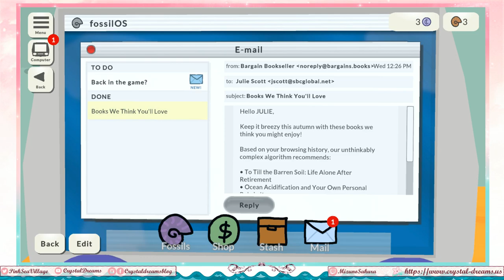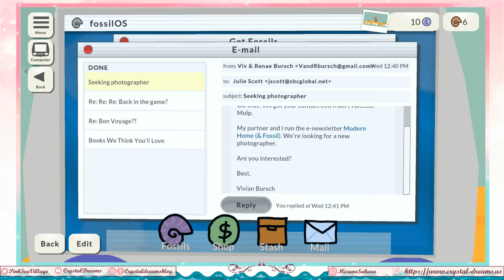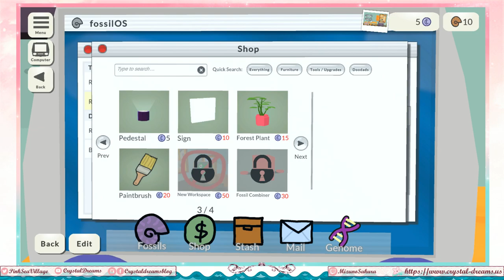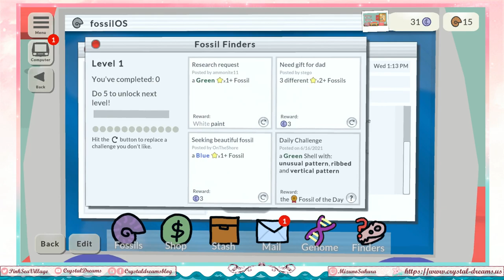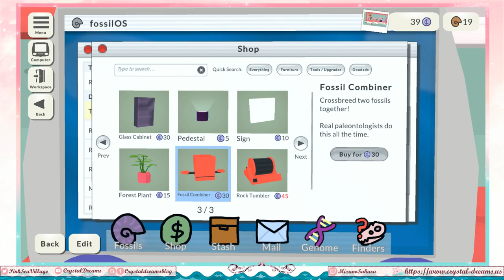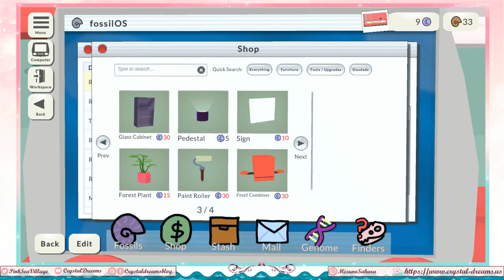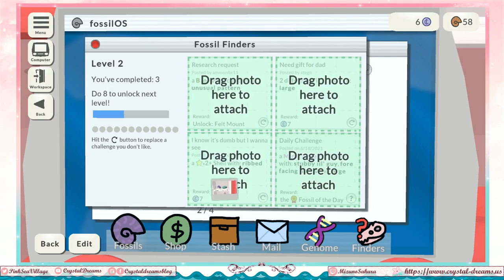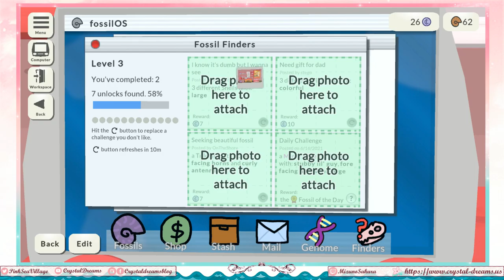Fossil Corner!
I need more display space...